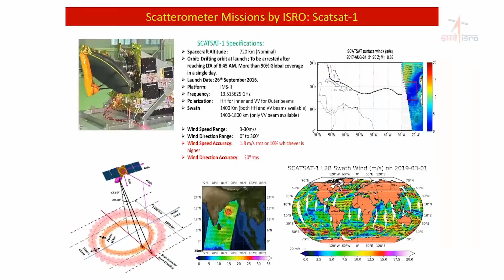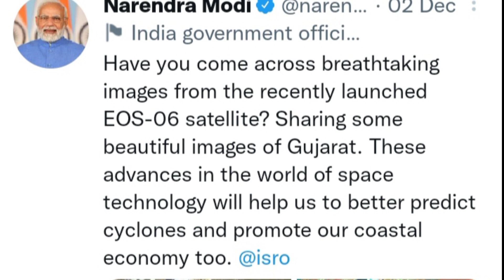সমুদ্র থেকে পাহাড়। অপরুপ ছবি তুলে ঠিক আছে,পাঠাচ্ছে EOS-06/E0S-06 sends breathtaking images to earth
ভারতের EOS-06 স্যাটেলাইট পৃথিবীতে পাঠাল তার তোলা প্রথম কিছু ছবি। সেই বিষয়ে বিস্তারিত আজকের ভিডিওতে.

স্পেস সম্পর্কে আরো জানতে এবং ডেইলি আপডেট পেতে আমাদের ফেসবুক পেজে join করতে পারেন-

Love Space??? Join Us...

NASA, ISRO, Twitter

THIS VIDEO DOES NOT PROMOTE ANY VIOLATION OF YOUTUBE'S COPYRIGHT POLICY!!!

Allowance is made for "fair use" for purpose,such as criticism, Comment,NEWS reporting, Teaching, LLP scholarship and research ,Fair use is a use permitted by copyright statute that might otherwise be infringing. non-profit educational or personal use tips the balance in favour of fair use.